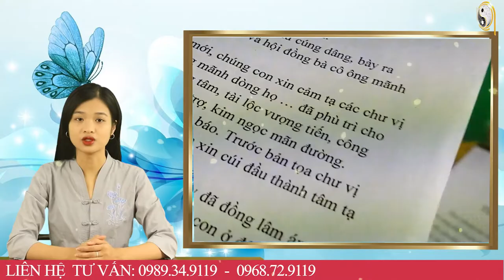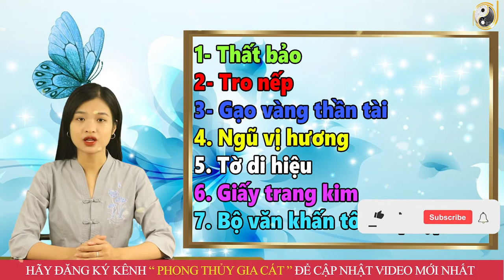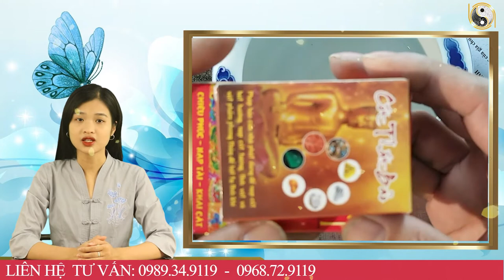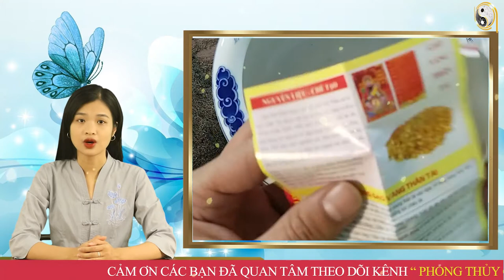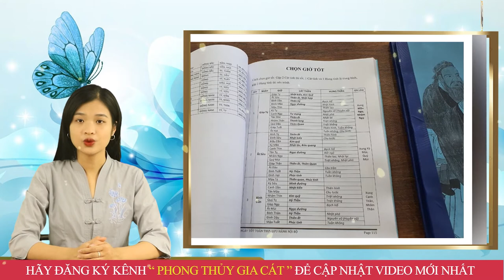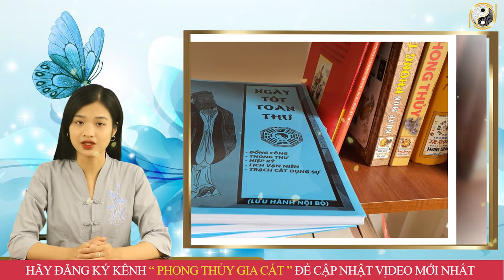Xem Ngày Tốt BỐC BÁT HƯƠNG Tháng 11 Âm Lịch Có Phước TRỜI BAN - Tiền Chất Cao Như Núi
01. Linh phù giải hạn
02. Hồ lô hóa giải Ngũ Hoàng
03. Mai Hoa Phú Quý
04. Gương bát quái tinh cầu
05. Kim bài thái tuế 2023
06. Vòng tam hợp Dần Ngọ Tuất
07. Vòng tam hợp Thân Tý Thìn
08. Vòng tam hợp Hợi Mão Mùi
09. Vòng Tam Hợp Tỵ Dậu Sửu
10. Bát bảo tâm kinh
11. Minh Quang pháp bảo cầu
12. Minh Quang pháp bảo lục giác
13. Tỳ Hưu Lộc Tài (Đồng)
14. Tỳ Hưu Khai Vận ( Bạch Ngọc)
15. Bách Niên Tụ Tài ( tụ tài lộc)
16. Song long ngọc ấn ( ấn thăng quan)
17. Kim bài ngũ Lộ Thần Tài
18. Hồ lô bình an ( treo xe)
19. Móc khóa văn xương
20. Ống bút văn xương gỗ đào
21. Bút văn xương gỗ đào
22. Bút văn xương gỗ đào nhỏ
23. Hoa mai kim tiền ( mạ vàng )
24. Các vật phẩm phong thủy khác